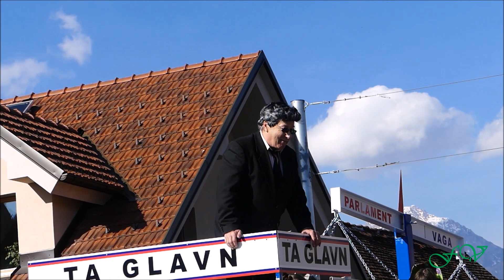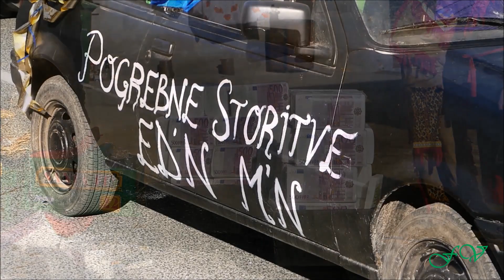Pustna povorka Šenčur 2019